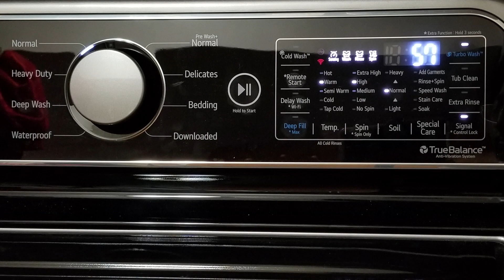Full Runtime, Normal Cycle / TurboWash 3D example; 2020 LG WT7305CV Top Load Washer with Agitator.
See the LG TurboWash3D™ system in action.  Complete cycle of a load consisting of 5 Bath Towels & 7 Hand Towels.  Use the time links below to skip to different parts of the video.

The Cycle Selector Knob was turned to  "Normal".  The Normal wash program cycle has the following pre selected options enabled.
Turbo Wash  = On.
Wash Temp = "Warm".
Spin = "High".
Soil  = "Normal".

TurboWash3D™ Technology.
A powerful jet spray in the wash cycle, plus the (TurboDrum™) tub and motor that rotate independently and in opposite directions, creates a powerful water flow that combines with the 4-way agitator for enhanced washing performance.

6Motion™ technology uses up to 6 different wash motions, each designed to get clothes cleaner and help them last longer.  six motion technology combines a variety of agitation motions for outstanding performance and versatility.

4-way Agitator,  Specially designed fins create a unique 4-way wash action that moves clothes left and right, up and down for a thorough clean that’s still kind to clothes.

The SmartRinse™ jet spray system forces water to penetrate through and into the close as the tub spins for quick and thorough rinsing.

00:03 - Loading the Washer.
00:22 - Closing the SlamProof™ Glass Lid.
00:30 - Still Shot of the Settings.
00:34 - Start of Cycle Signal Chime Sound & Door lock engaging.
00:37 - Auto Sensing / Loadsense.
01:48 - Wash Cycle - 1st water added to tub, Detergent is also auto dispensed.
03:55 - Wash Cycle - Water stops and the tubs spins.
04:14 - Wash Cycle - 2nd water addition to tub.
04:23 - Wash Cycle - Water stops and the tubs spins.
05:15 - Wash Cycle - 3rd water addition to tub.
05:35 - Wash Cycle - Start TurboDrum™ & Agitator with 6Motion™.
09:55 - Wash Cycle - Stop wash motions.
09:57 - Wash Cycle - 4th water addition to tub.
10:08 - Wash Cycle - Start TurboDrum™ & Agitator with 6Motion™.
12:16 - Wash Cycle - Stop wash motions.
12:28 - Wash Cycle - Start Load spin counter-clockwise.
13:18 - Wash Cycle - Stop Load spin counter-clockwise.
13:26 - Wash Cycle - Start TurboDrum™ & Agitator with 6Motion™.
14:28 - Wash Cycle - Stop wash motions.
14:29 - Wash Cycle - 5th water addition to tub.
14:35 - Wash Cycle - Start TurboDrum™ & Agitator with 6Motion™.
16:45 - Wash Cycle - Stop wash motions.
16:47 - Wash Cycle - Start Load spin clockwise.
17:43 - Wash Cycle - Stop Load spin clockwise.
17:52 - Wash Cycle - Start TurboDrum™ & Agitator with 6Motion™.
19:24 - Wash Cycle - Stop wash motions.
19:26 - Drain Cycle - Drain Pump turns on to drain tub.
20:15 - Drain Cycle - Spin starts while drain pump is still active.
24:02 - Drain Cycle - Spin stops. but drain pump still active.
24:10 - SmartRinse™ Cycle - Spin starts while draining.
24:36 - SmartRinse™ Cycle - Water added while spinning & draining.
24:53 - SmartRinse™ Cycle - Water added via Jet Spray System nozzles while spinning & draining.
25:20 - SmartRinse™ Cycle - Water added while spinning & draining.
25:35 - SmartRinse™ Cycle - Water added via Jet Spray System nozzles while spinning & draining.
25:57 - SmartRinse™ Cycle - Water added while spinning & draining.
26:12 - SmartRinse™ Cycle - Water added via Jet Spray System nozzles while spinning & draining.
26:48 - Spin Cycle Starts
37:36 - Spin Cycle Ends
37:43 - End of Cycle Signal Chime

I have the Silver / Graphite Steel; model WT7305CV, but this washer also comes in White; model WT7305CW.  The Silver model has a tinted top glass and white model has clear top glass.  Since the model I have is the Silver model, I had to shoot my video through the tinted top glass.